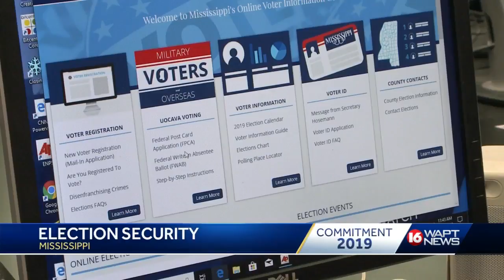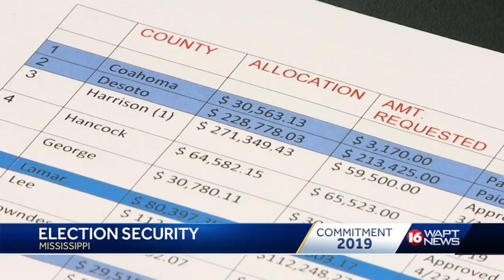Secretary of state ensures election security